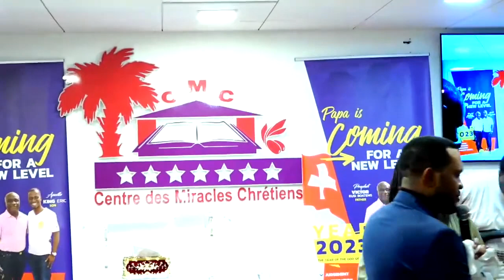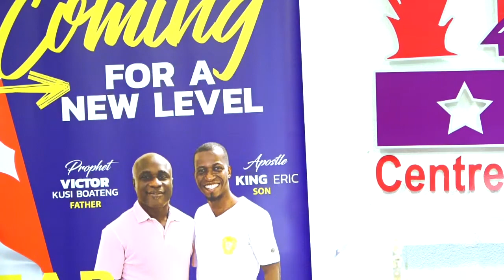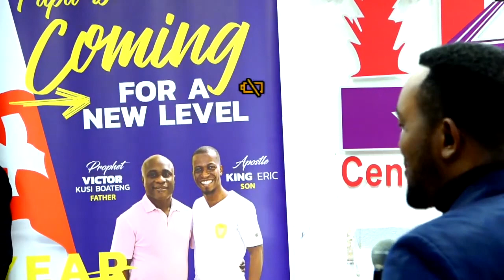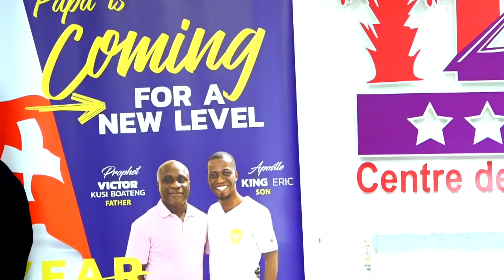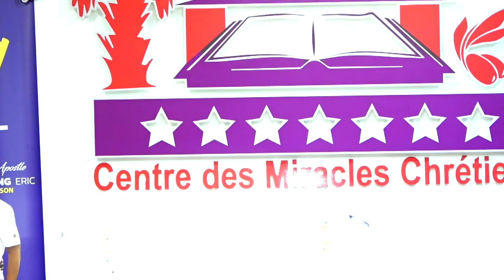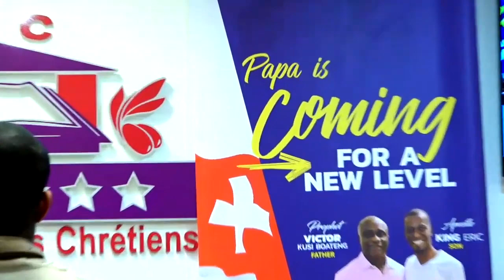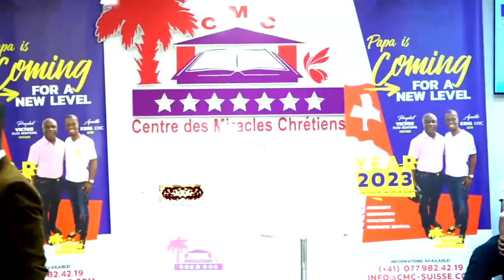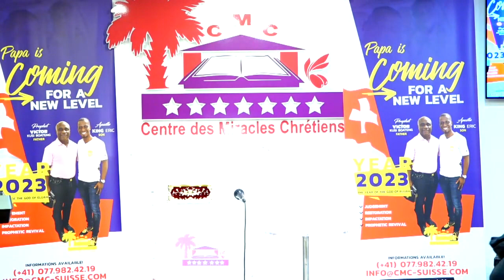HOW TO PULL GRACE FROM YOUR FATHER | PROPHETE JOEL LUTUKA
Join us at CLJ Maranatha Ministries Int. every Wednesday at 6PM and Sunday at 9AM. Located at Road A, off Likoni Rd.